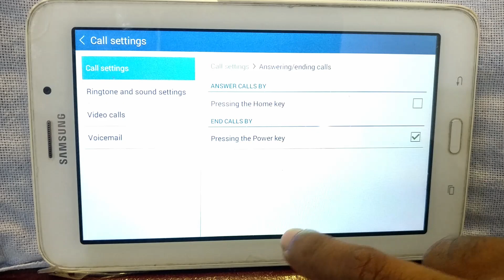How to Disable pressing the power button to end a call | Samsung Tab 3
Hello friends,
This video contains tutorial of  How to Disable pressing the power button to end a call.

Included contents in this video -:

1.How do I turn off End call with power button?

2.How do I make the power button not hang up my calls on TAB OR an Samsung TAB

3.How do I disable the power button on my tab?

4.Why does the power button hang up calls on my china tab ?

5.How to Disable pressing the power button to end a call

6.How to TURN OFF pressing the power button to end a call

7.How to remove pressing the power button to end a call

8.How to deactivate pressing the power button to end a call